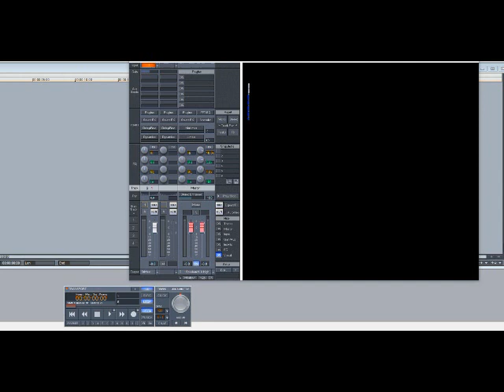Swizz Beatz ft Nas, Fat Joe & Cassidy – Salute Me (Remix) (Slowed Down)